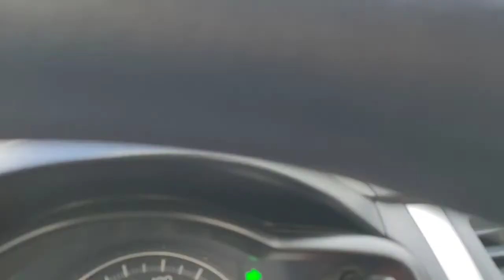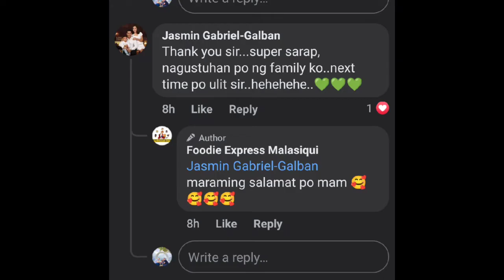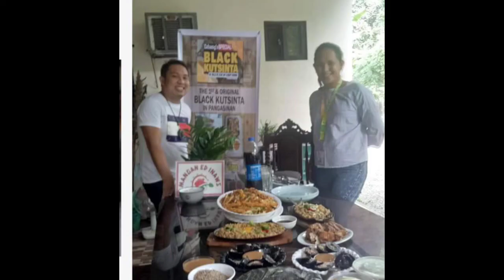GMA Dagupan Balitang Amianan Delivery